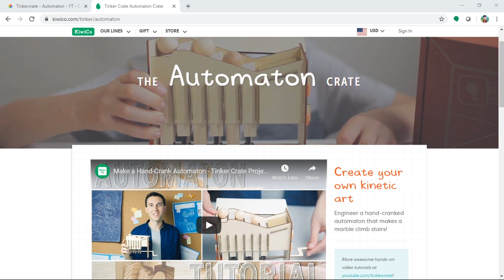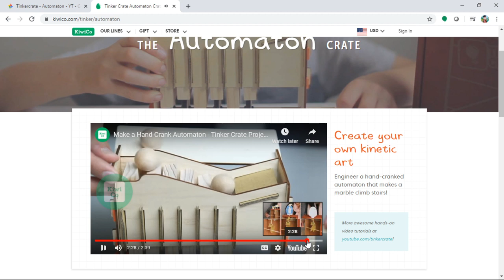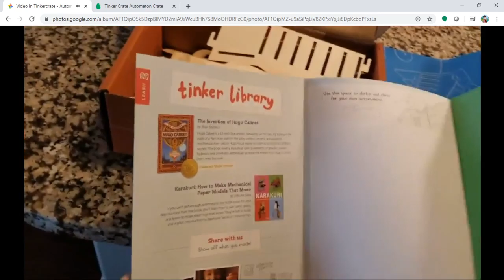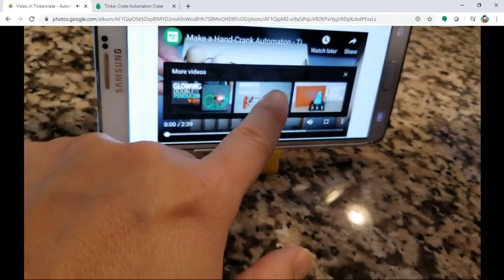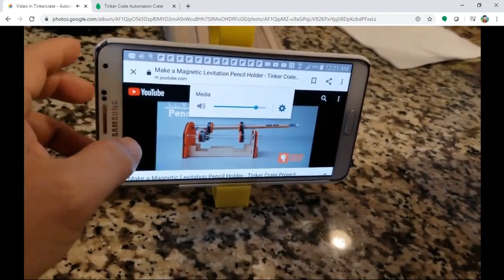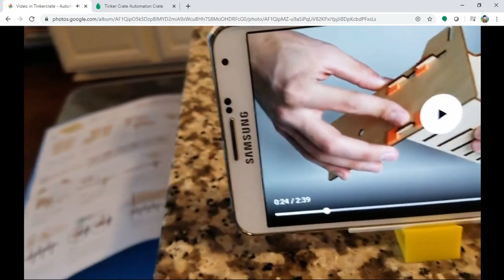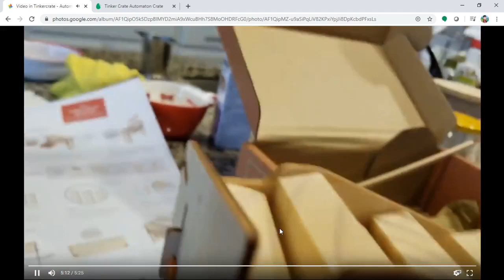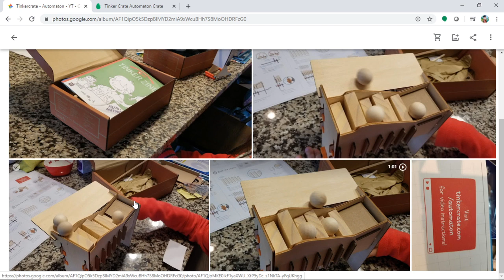Automaton - Science & Art Project with Chloe V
Create your own kinetic art
Engineer a hand-cranked automaton that makes a marble climb stairs!